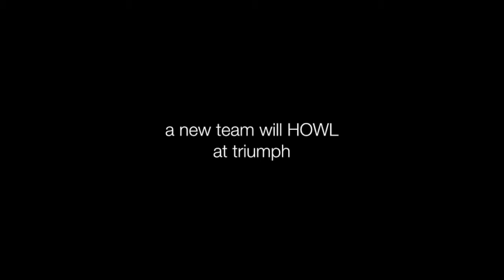Blue Wolves - Video Teaser - SMS Spirit Week 2015